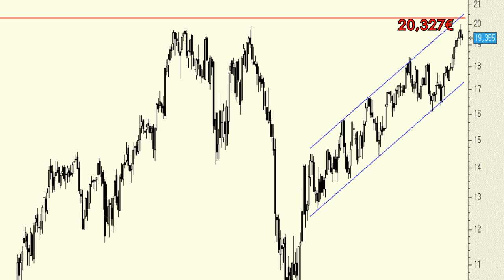Análisis técnico de Repsol: Cotiza a sólo un 5% de sus máximos históricos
Tras la salida de Pemex del accionariado de Repsol y del dividendo extraordinario tenemos a los títulos de Repsol a sólo un 5% de los máximos históricos, en los 20,327 euros.

Repartía un dividendo extraordinario de 1 euro bruto por acción. Todo sin provocar corrección.